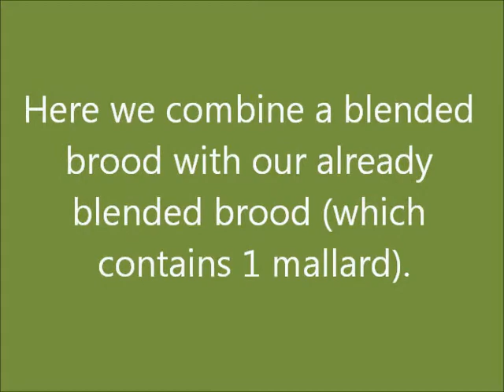Duckling Plus Duckling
Hooded merganser, wood and 1 mallard duckling enjoy each other's company.